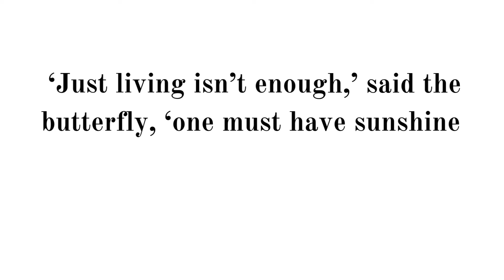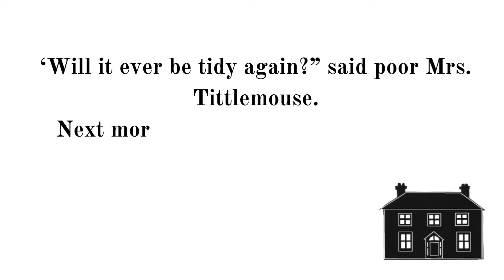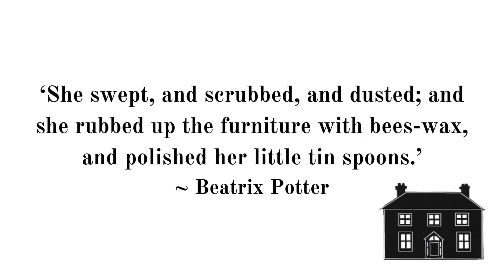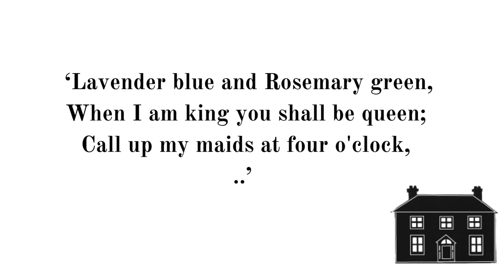A Week of Wonder: Making dollhouse furniture polish and mini lavender flowers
Hello Wonder Weavers,

I'm going through a big transition at the moment. I'm downsizing and letting old of relics of my old life. In the meanwhile, I continue work on the dollhouse, making beeswax furniture polish for the first time and also a bunch of lavender flowers.

What are you making at the moment? I'd love you to share.

Time Stamps
0:00 Introduction, news, and wonder walk
4:49 Making a beeswax polish with lavender essential oil
8:57 Making mini lavender flowers
13:05 closing

This week's quotes from the following publications::

Hans Christian Andersen, 'The Complete Fairytales.'

Beatrix Potter, 'The Tale of Mrs Tittlemouse..'

'Lavender Blue' is a traditional nursery song. The version I cite was first published in 'Songs for the Nursery 'in 1805.

1. 'Promo audio 1' by Kirio Crespo.
Created using Circuit Tracks.
2. Romantic Day by Alex-Productions